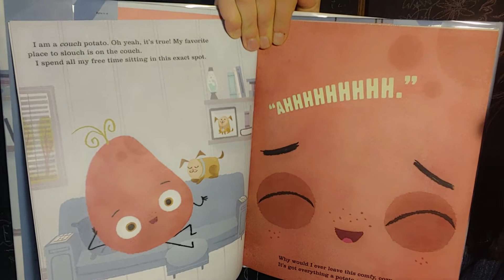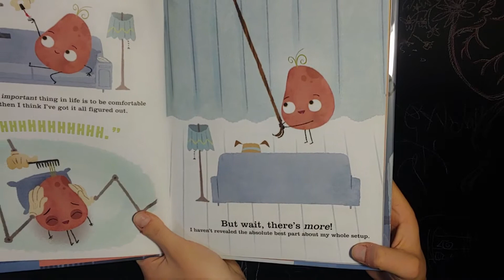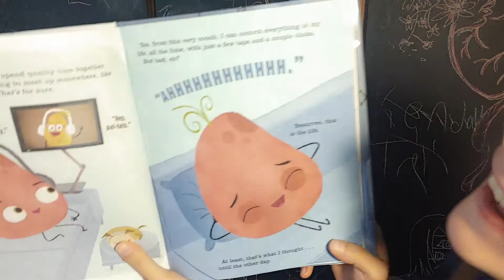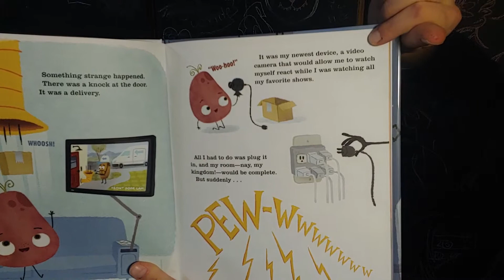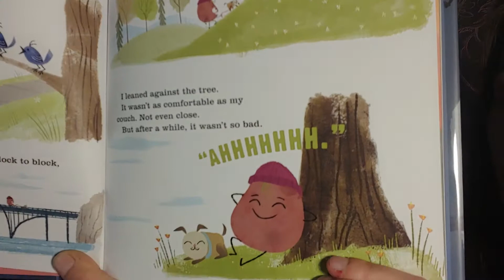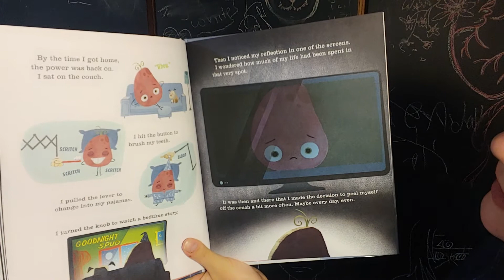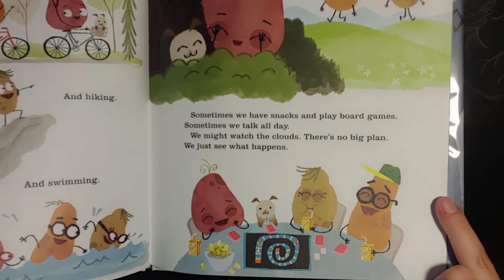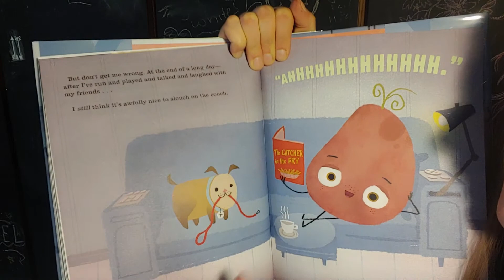The Couch Potato by: Jory John and Pete Oswald (a Storytime)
A nice potato learns about how to make him the healthiest happiest potato around!